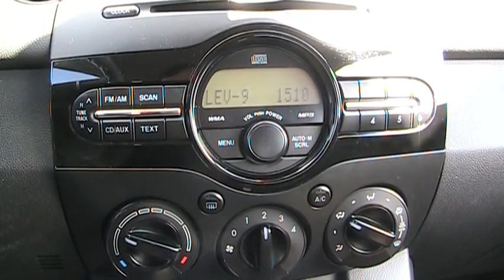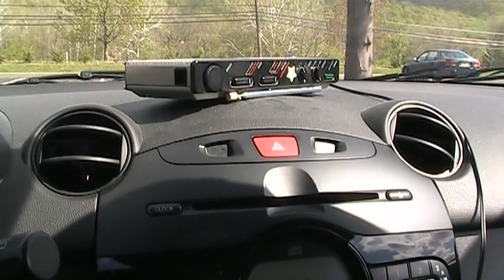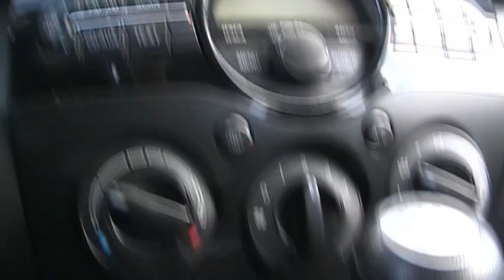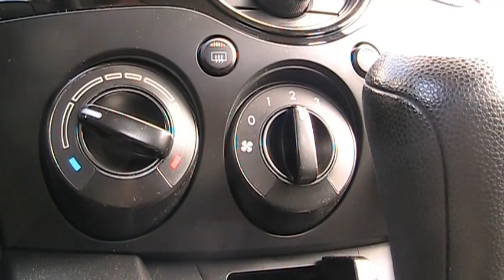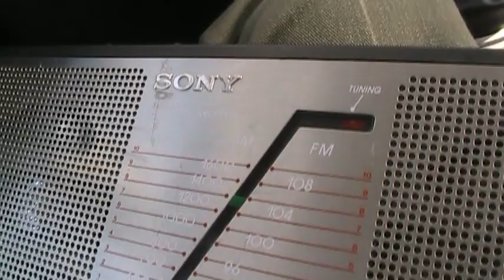1510 WRNJ - live, local, hi-fi AM radio!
Hackettstown, NJ's 1510 WRNJ Radio received three ways: first, through my Mazda's narrowband AM tuner, then through a hi-fi wideband Sony SRF-A100 radio, and then finally the Sony receiving WRNJ's FM mono simulcast on 104.7 MHz, which appears to be taken from the modulation monitor of their AM signal, because it has the same processing and audio bandwidth (10 kHz NRSC).

WRNJ is an excellent example of radio as it should be done: live and local, with music, news, and public affairs programming, and strong involvement with and support from the community. They are also one of the best-sounding signals on the AM band -- I just wish they transmitted in AM Stereo!